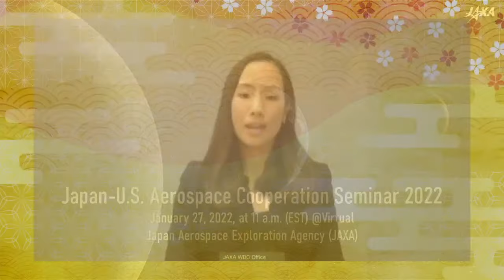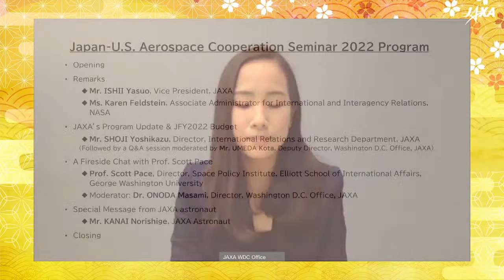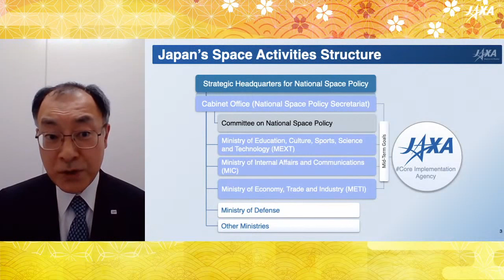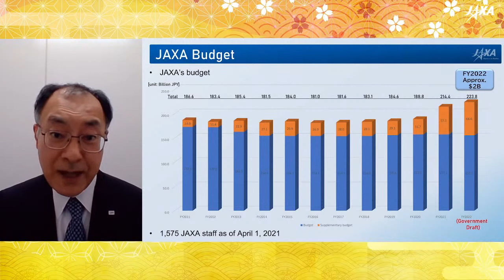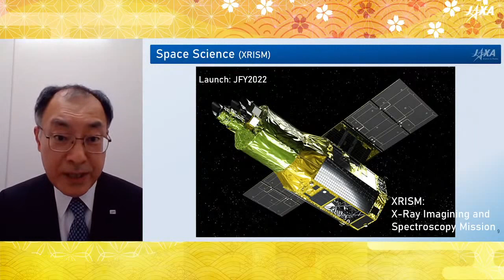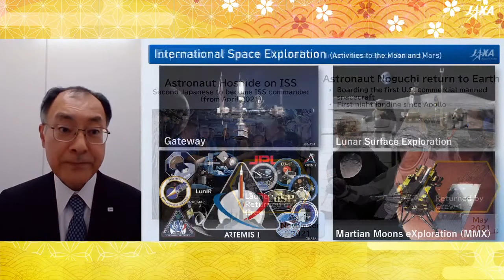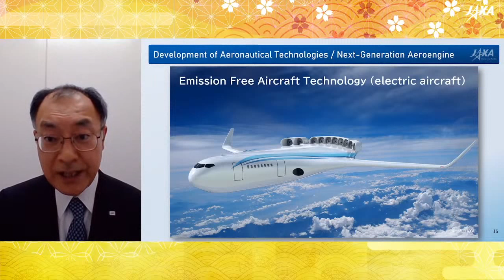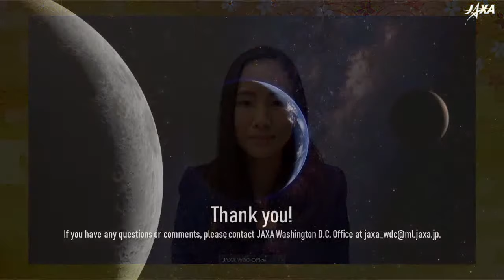Japan-U.S. Aerospace Cooperation Seminar 2022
The Japan Aerospace Exploration Agency (JAXA) will hold its annual New Year’s event, “Japan-U.S. Aerospace Cooperation Seminar 2022,”  on Thursday, Jan. 27, at 11 a.m. (EST)/ Friday, Jan. 28, at 1 a.m. (JST).

During the event, SHOJI Yoshikazu, Director, International Relations and Research Department, JAXA, will present the latest information on JAXA and its programs, including a look at the JFY2022 budget. Prof. Scott Pace of George Washington University will also share his perspectives and insights on Japan-U.S. collaborations on the Artemis program and lunar exploration.

【Speakers and Program】

Remarks by:
・ISHII Yasuo, Vice President, JAXA
・Karen Feldstein, Associate Administrator for International and Interagency Relations, NASA

JAXA’s program update & 2022 budget
・SHOJI Yoshikazu, Director, International Relations and Research Department, JAXA
(Followed by a Q&A session moderated by UMEDA Kota, Deputy Director, Washington D.C. Office, JAXA)

A Fireside chat with Prof. Scott Pace
・Scott Pace, Director, Space Policy Institute, George Washington University
・Moderator: ONODA Masami, Director, Washington D.C. Office, JAXA

Special Message from JAXA astronaut
・KANAI Norishige, JAXA Astronaut

JAXA Washington D.C. Office